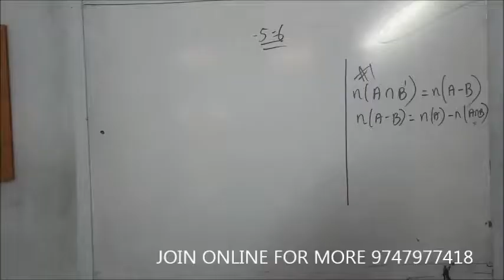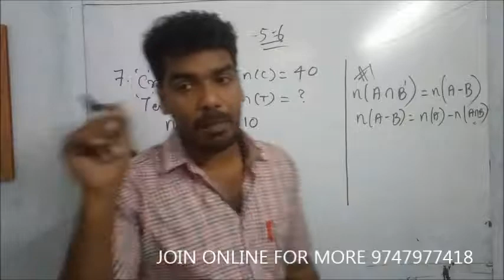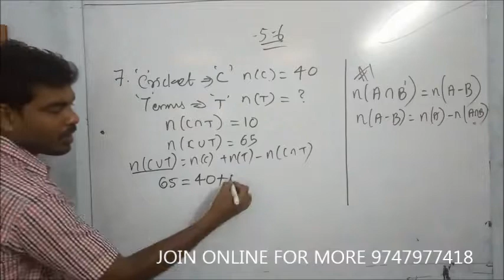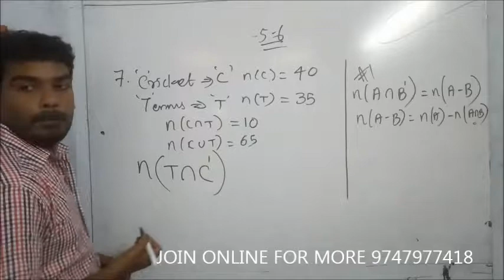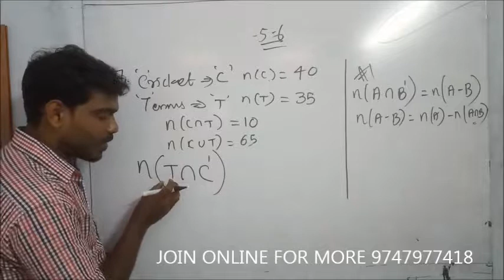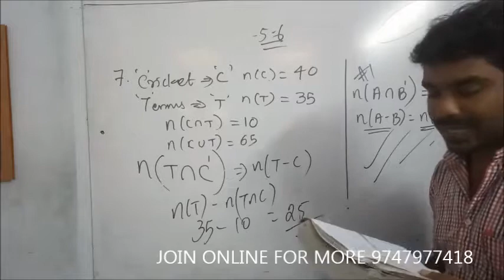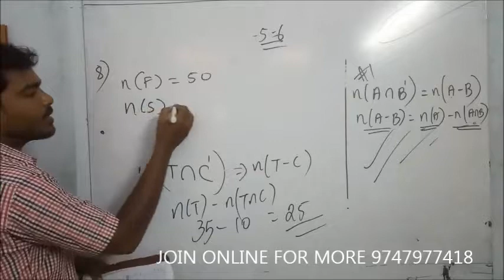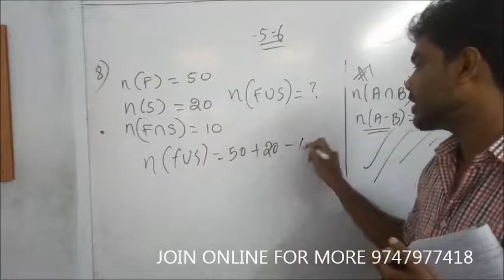Class 11 XI Maths STATE/CBSE Chapter 1 Part 33